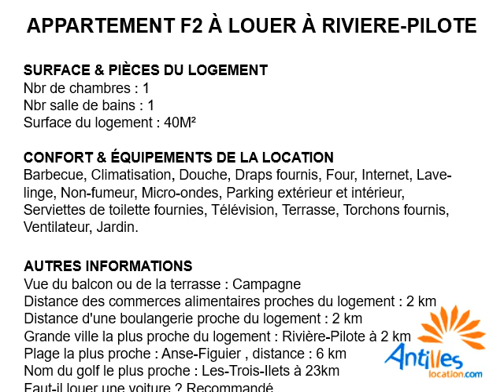Appartement F2 à louer à Rivière-Pilote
Appartement F2 à louer à Rivière-Pilote avec 1 chambre, 1 salle de bain sur une surface de 40m2. Le confort est irréprochable avec climatisation, barbecue, internet, télévision, ventilateur, micro-ondes et un jardin. Cet appartement F2 à louer à Rivière-Pilote offre encore une vue depuis la terrasse, les commerces à 2 kilomètres, le centre de Rivière-Pilote à 2 kilomètres et la plage la plus proche à 6 kilomètres. Vous aurez autour de cet appartement F2 à louer à Rivière-Pilote le calme, les plages à 10 minutes, du soleil et de l’ombre. Hamac au jardin, cuisine américaine, canapé confortable, douche à l’italienne et literie de 160cm pour terminer la visite de cet appartement F2 à louer à Rivière-Pilote.